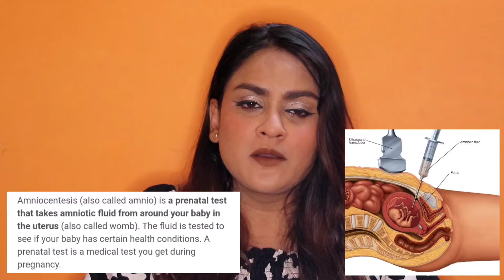Pregnancy Journey Part 2 🤰🏻✨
TRIGGER WARNING This video is real, raw and not something like a fairy tale pregnancy like how social media portrays it. Everyone's journey is different and mine was beautiful but very difficult & I have spoken about it in detail. If you are a sensitive person please don't watch.

Part 1 of my Pregnancy Journey Vlog